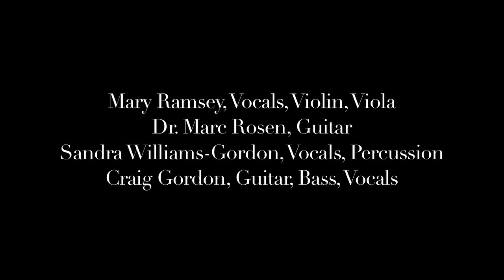Mary Ramsey and The Healers: Moonglow